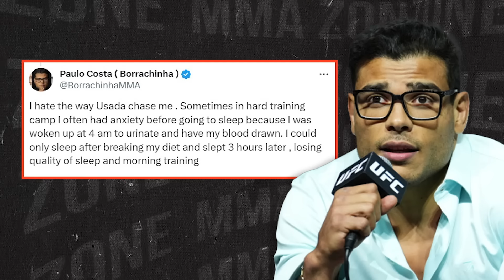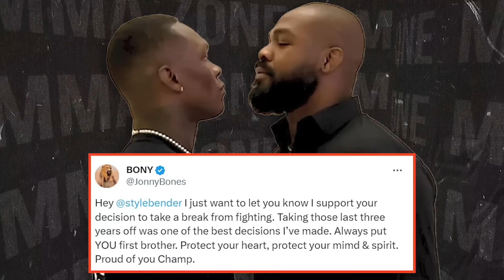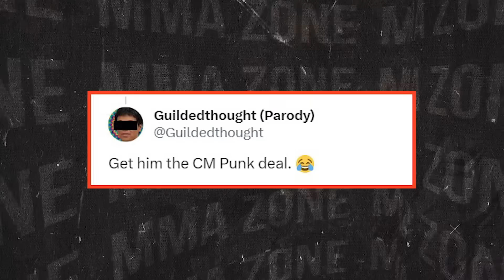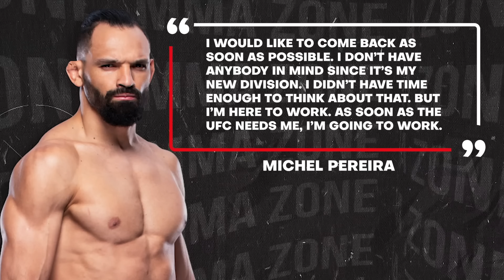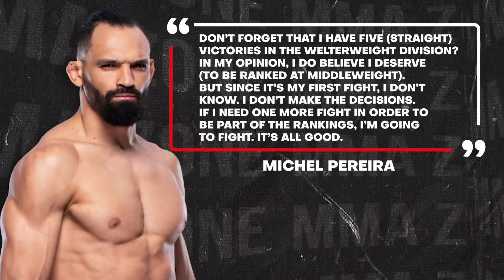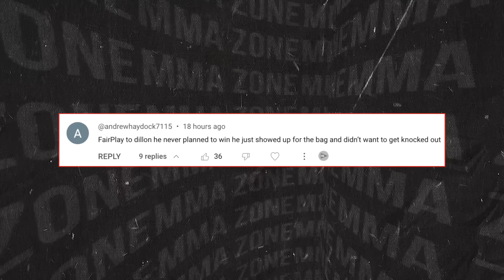Khabib FIRES BACK at Joe Rogan for Islam Makhachev, Paddy Pimblett BREAKS SILENCE on FIGHT, Khamzat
UFC news today, we have Khabib firing back at Joe Rogan in a recent interview and we have the details of the situation. We also have news on Paddy Pimblett breaking silence on his fight and much more.

-Bo Nickal is DISAPPOINTED with the UFC
-Alexander Volkanovski reveals plan for Islam Makhachev
-Fighter BREAKS SILENCE on USADA
-Khabib fires back at Joe Rogan’s comments
-Paddy Pimblett breaks silence on fight
-Jon Jones sends a message to Israel Adesanya
-Khamzat is in TROUBLE against Kamaru Usman?
-Dillon Danis heading to the UFC next?
-Michel Pereira reveals whats next after big win